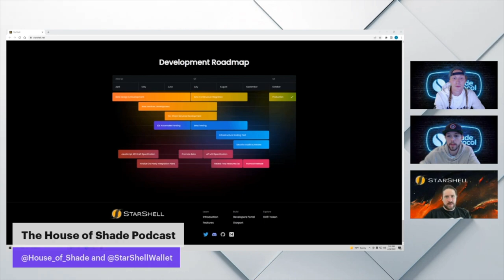House of Shade - Community Spotlight Episode 3 (featuring: SupDoggie of StarShell)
Timestamps:
00:00 - 00:49 - Opening
00:50 - 04:21 - Intro
04:21 - 10:07 - Privacy by default
10:07 - 15:45 - Starshells value proposition
15:45 - 18:50 - Mobile wallet access
18:50 - 22:40 - Wallet migration
22:40 - 27:00 - Exporting wallet data
27:00 - 34:33 - Wallet security risks
34:33 - 43:00 - Starshell validator
43:00 - 46:15 - Roadmap
46:15 - Future functionality